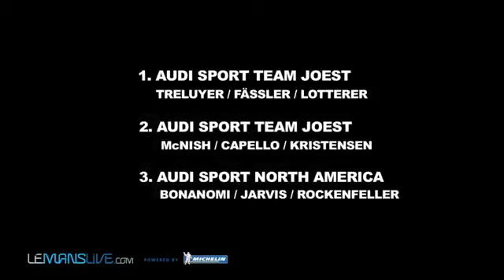The Race - 2012 Le Mans 24 Hours - RESUME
LeMansLive brings you the highlights from Le Mans 24 Hours which were won by the Audi/Michelin n°1. HIGHLIGHTS